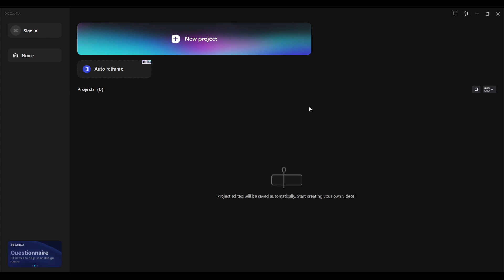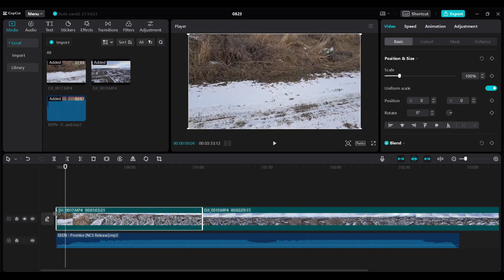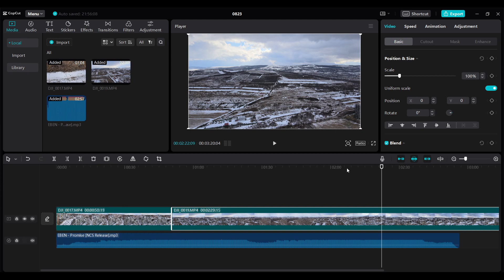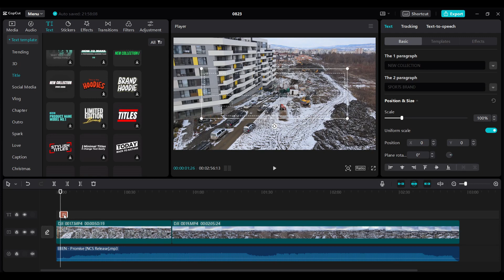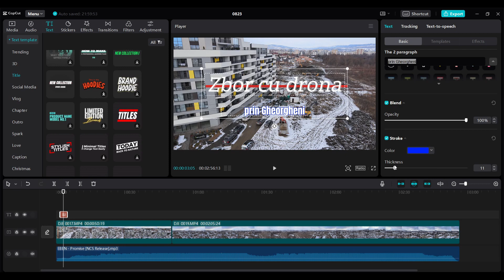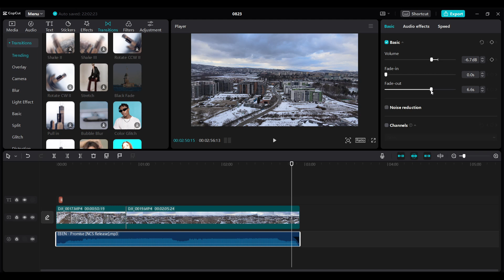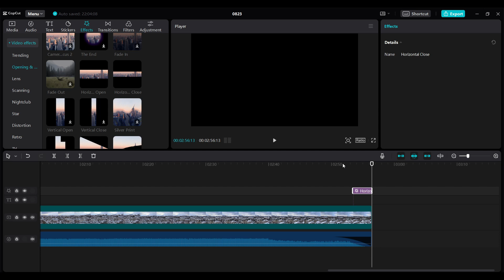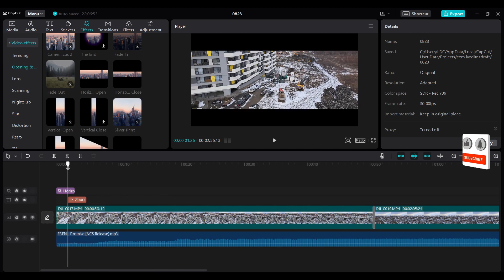Introducere în editare video cu Capcut varianta desktop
Am făcut acest tutorial despre editarea video cu programul gratuit Capcut, deoarece îl folosesc de ceva vreme și este foarte simplu de utilizat, nefiind nevoie de un laptop sau PC extrem de performant, iar rezultatele sunt foarte bune.
În acest tutorial voi discuta despre:
reglare volum pentru întreg fișierul audio,
decupare porțiuni video,
optimizare PC mai slab,
adăugare text,
adăugare tranziții,
modificare volum pe final,
adăugare efecte,
exportare proiect,
exportare cadru din video.

Se pot face mult mai multe cu Capcut.
Dacă v-a plăcut și mai doriți să fac astfel de tutoriale vă rog scrieți în comentarii.
Mulțumesc!
Introduction to video editing with Capcut desktop version

I made this video editing tutorial with the free Capcut program because I've been using it for a while and it's very simple to use, no need for a high-performance laptop or PC, and the results are very good.
In this tutorial I will discuss about:
adjust volume for the entire audio file,
cut video portions,
weaker PC optimization,
add text,
adding transitions,
change volume on end,
add effects,
project export,
export frame from video.

Much more can be done with Capcut.
If you liked it and want me to do more tutorials like this, please write in the comments.